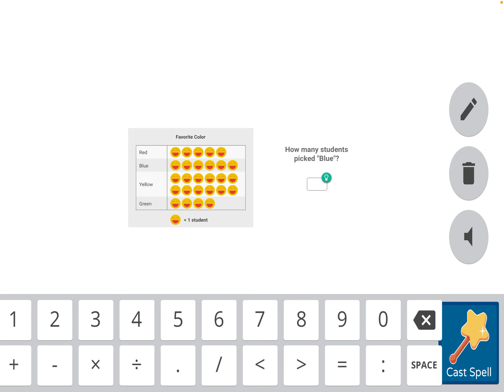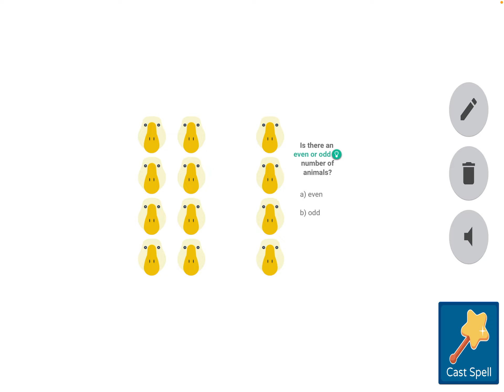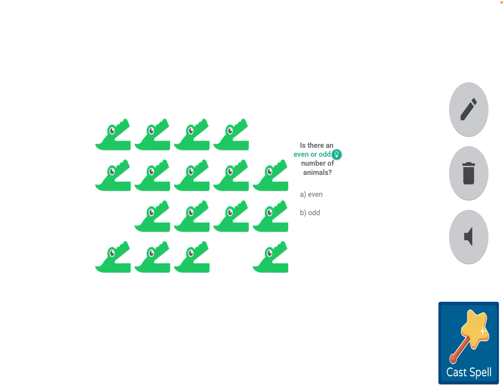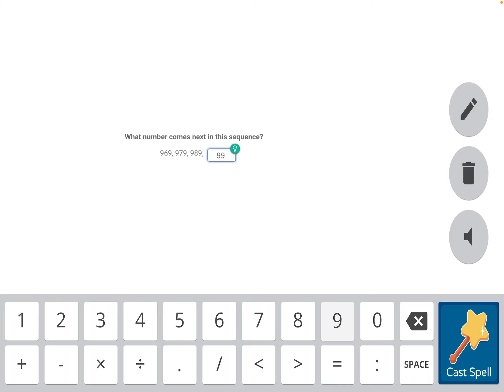Playing prodigy part 3